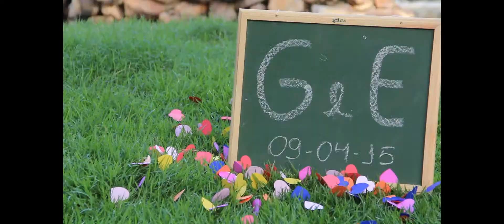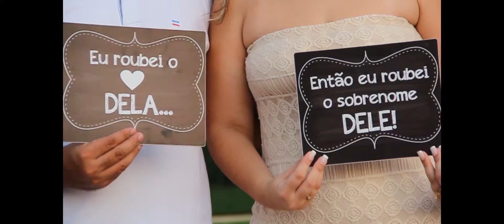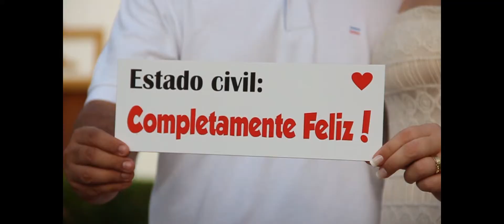clip emanuela hd